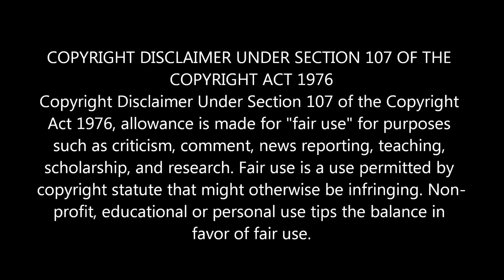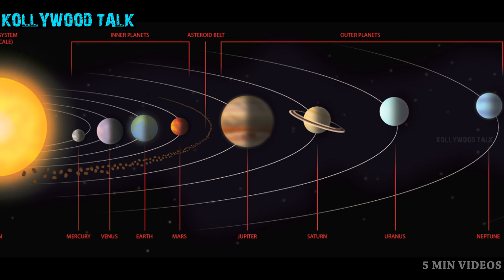அறிவியலாலும் விளக்க முடியாத 5 கேள்விகள் | 5 questions science still can't explain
அறிவியலாலும் விளக்க முடியாத 5 மர்ம கேள்விகள் | 5 questions science still can't explain | science cannot answer